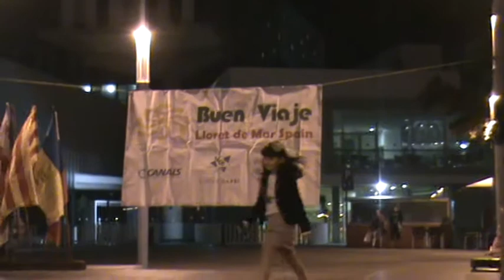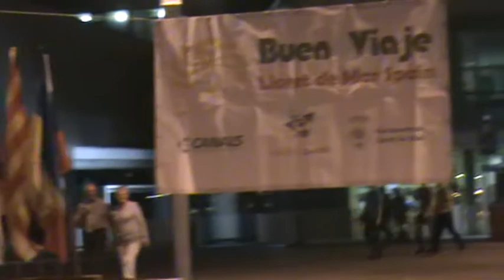salome edisherashvili - temur tatarashvili tbiliso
Spain, Buen Viaje Festival,  2012.